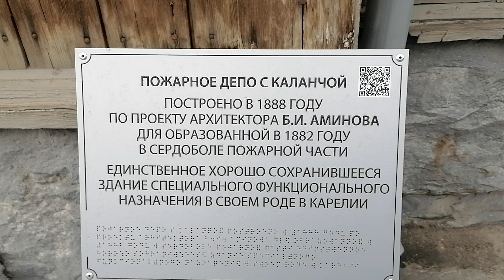Пожарное депо с каланчой. Исторический центр Сортавала. 4.08.2024.